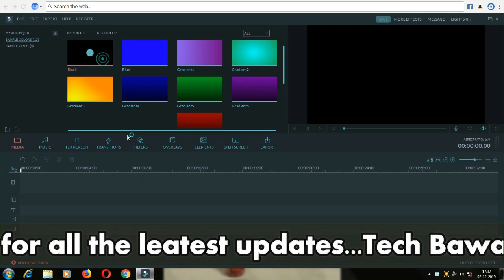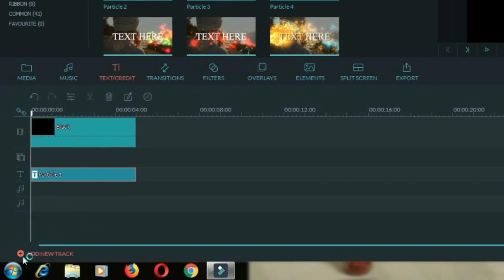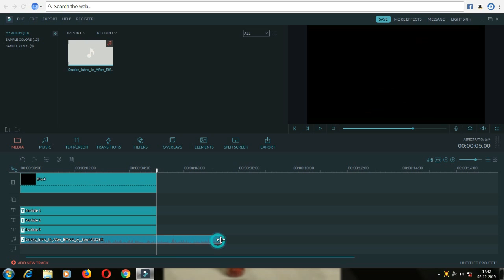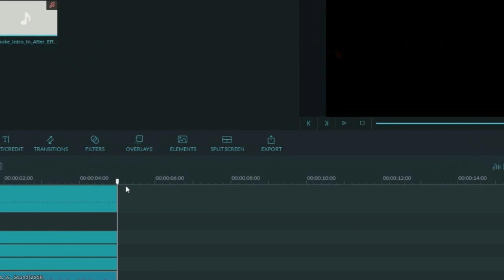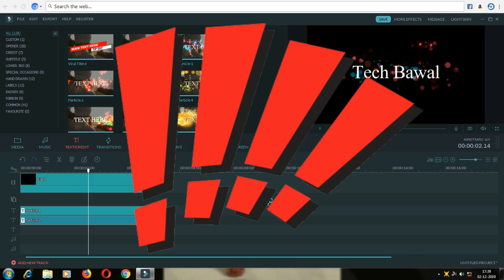WONDERSHARE FLIMORA | HOW TO MAKE INTRO | TUTORIAL[HINDI] TECH BAWAL !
Hellow gyse mai hu upka dost or host Saikat and you are watching Tech Bawal.

To dosto ajke video mai ma upko bataunge kase ya bala intro banate hai in wondershare flimora software.

video ko dakhtai rahia ant tak or mai upse milta hu in the next one tab tak klia alvida TechBawal bajatai raho keep watching hai hind...